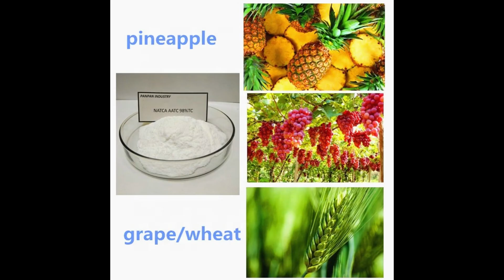Natca Video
N-AcetylThiazolidine-4-Carboxylic Acid (NATCA, ATCA, AATC) is an active ingredient derived from the Sulphur-rich Amino-Acid-L-Cysteine. It is used as a biological stimulant and plant growth enhancer.